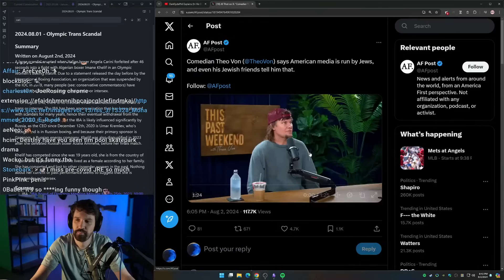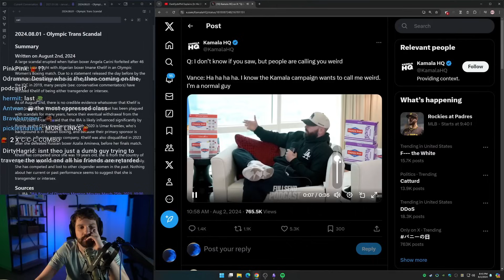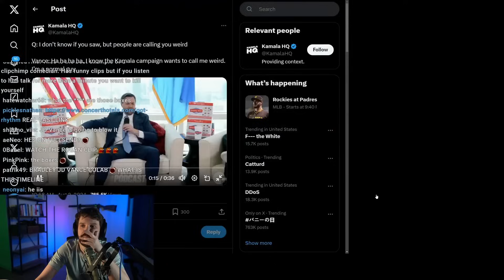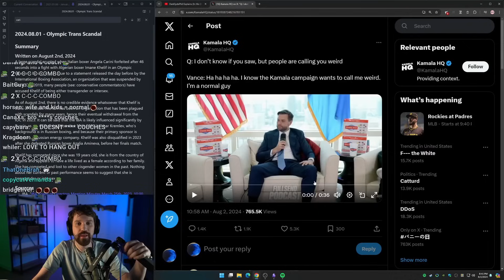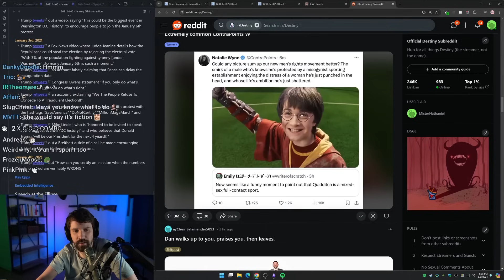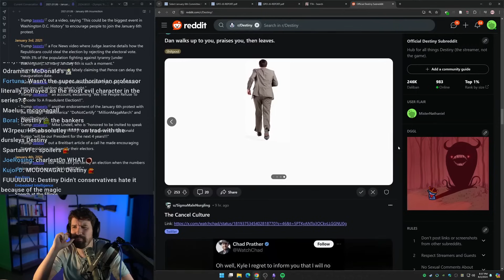Theon Von w/ Bassem Youssef on Jews & Weird JD Vance Clip